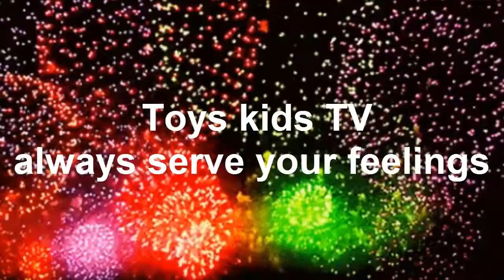Mother taught the Baby Chay E eat slowly and slowly | Baby Chay E is very cute | Compilation Videos